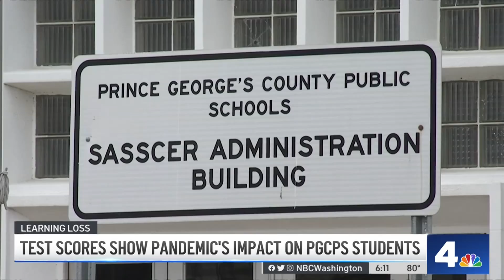Test Scores Show Pandemic's Impact on Prince George's Students | NBC4 Washington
Recent test scores show many Prince George’s County students are not making the grade in English and math. It follows national scores released recently that confirm students fell behind when schools transitioned to virtual learning during the pandemic. News4’s Darcy Spencer breaks down the numbers and spoke to a school board member about the path forward.